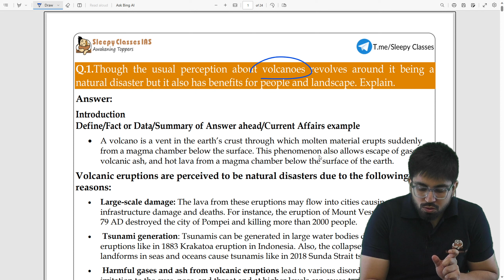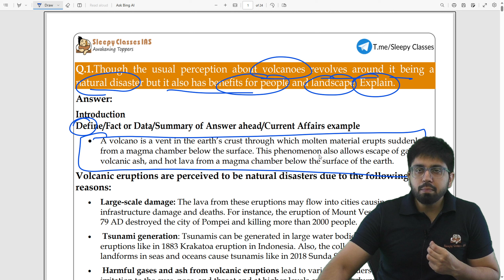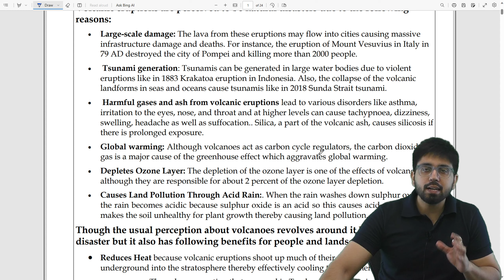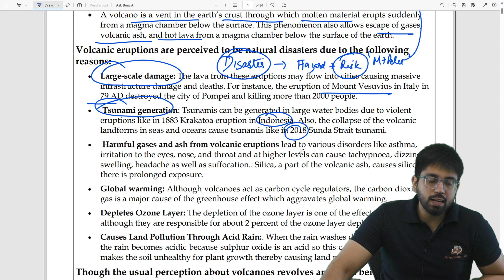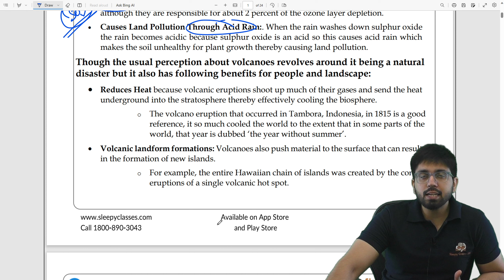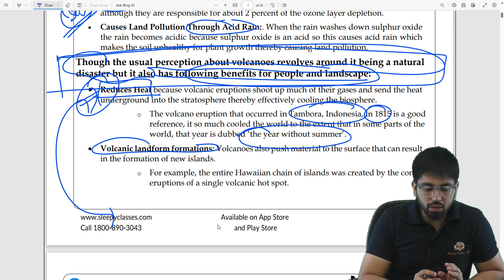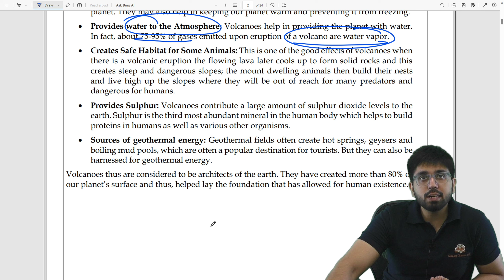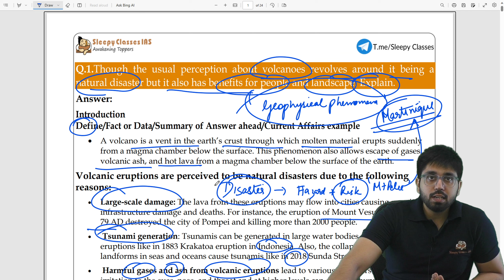GS - 1 || Let's write an answer on Volcanoes || MAD Series || One Question Everyday For Mains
Welcome to the "MAINS A DAY" series! Join us every day as we dive deep into the most important questions for the upcoming UPSC Mains examination. In this video series, we will explore a new question each day, providing comprehensive insights, analysis, and expert guidance to help you excel in your preparation.

Prepare to tackle the challenges of the UPSC Mains 2024 as we unravel the intricacies of the questions that matter. Our experienced educators and subject matter experts will break down complex topics, offer valuable tips, and share effective strategies to enhance your answer writing skills.

Whether you are a seasoned UPSC aspirant or just starting your preparation journey, this series is designed to cater to all levels of expertise. Gain a competitive edge by understanding the demands of the examination and refining your approach to writing answers concisely and effectively.

Don't miss out on this golden opportunity to refine your understanding of the UPSC Mains 2024 syllabus and boost your chances of success.

Let's embark on this transformative journey together and achieve your dream of becoming a civil servant. Good luck!